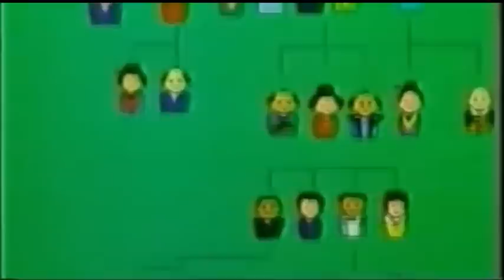อิคคิวซัง ตอนที่ 6 ความทรงจำตอนเด็ก(ของเรา) รวมพลคนชอบ อิคคิวซังFC 🥳🥳🥳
อิคคิวซัง ความทรงจำตอนเด็ก(ของเรา) รวมพลคนชอบ อิคคิวซังFC 🥳🥳🥳 ตอนที่ 6

เณรน้อยเจ้าปัญญา (ญี่ปุ่น: 一休さん; โรมาจิ: Ikkyusan) เป็นการ์ตูนญี่ปุ่นเรื่องราวเกี่ยวกับ อิคคิว เณรในนิกายเซนที่มีปัญญาฉลาดหลักแหลม ตัวละครอิคคิวมาจากพระนิกายเซนชื่อ อิกกีว โซจุง ที่มีชีวิตในช่วง ค.ศ. 1394–1481

แต่ละตอนจะเกิดปัญหาต่างๆ ที่มาจากเพื่อนเณรในวัดอังโกะกุ (ญี่ปุ่น: 安国寺; โรมาจิ: Ankokuji) คือ ชูเน็นซัง จินเน็นซัง เท็ซไซซัง และเทะสึไบซัง หรือที่โชกุนอาชิคางะ โยชิมิสึ กับคิเคียวยะซัง เจ้าของร้านขายของชำในละแวกวัด ร่วมกับลูกสาว ทั้งจากวิธีที่ตั้งใจกลั่นแกล้งเล่นๆ(อำ) คำถามทดลองเชาว์ปัญญา เหตุสุดวิสัย หรืออื่นๆ แต่อิคคิวก็ใช้วิธีการนั่งสมาธิเพื่อให้เกิดปัญญา และแก้ไขสถานการณ์ไปได้ทุกครั้ง โดยก่อนจะนั่งสมาธิ อิคคิวซังจะมีคำพูดประจำว่า ใช้’หมอง นั่ง’มาธิ และโชกุนก็ยังสั่งการให้ซามูไรชินเอมอน ซึ่งเป็นผู้ตรวจการ เฝ้าติดตามอิคคิวซังไปทุกที่ ราวกับเป็นองครักษ์ส่วนตัว โดยอิคคิวซัง เพื่อนเณร และซาโยจัง เด็กหญิงที่อาศัยอยู่บริเวณวัด จะเรียกว่า ชินเอมอนซัง

ที่มาที่ไปของเนื้อเรื่อง เณรน้อยเจ้าปัญญา อ้างอิงถึงประวัติศาสตร์ญี่ปุ่น โดยย้อนกลับไปในช่วงยุคเฮอัง ใน ค.ศ. 794 จักรพรรดิญี่ปุ่น ได้จัดให้มีโชกุน เป็นตำแหน่งของนายทหารใหญ่ ปฏิบัติหน้าที่เป็นอำมาตย์ใหญ่ช่วยในการปกครองประเทศ แต่ต่อมา ในยุคคะมะกุระ จักรพรรดิกลับดูเหมือนเป็นเพียงหุ่นเชิดของโชกุน ใน ค.ศ. 1333 จึงมีการฟื้นฟูระบบจักรพรรดิ ทำให้จักรพรรดิกลับมามีอำนาจอีกครั้ง แต่ใน ค.ศ. 1336 ก็เข้าสู่ยุคมุโระมะจิ นายทหารเข้าปราบปรามชนชั้นปกครอง แล้วก่อตั้งรัฐบาลโชกุน ขึ้นปกครองประเทศในรูปแบบเผด็จการทหารตั้งแต่บัดนั้นจนกระทั่ง ค.ศ. 1868 เมื่อเข้าสู่ยุคเมจิ ตำแหน่งโชกุนถูกยกเลิก จักรพรรดิมีอำนาจในฐานะประมุขอีกครั้ง

การ์ตูนเรื่องนี้ กล่าวถึงเหตุการณ์ในช่วงต้นของยุคมุโระมะจิ หลังจากตั้งรัฐบาลโชกุนขึ้นแล้ว โชกุนโยชิมิทสึ ต้องการความมั่นคงในอำนาจ จึงออกคำสั่งให้โอรสของพระจักรพรรดิองค์ก่อนไปเข้าพิธีบวชตลอดชีวิต (แต่พระอิกคิวตัวจริง บวชเพราะเป็นพระราชโอรสของพระมเหสีนอกสมรสของจักรพรรดิ และถูกพระมเหสีจากราชสำนักกลั่นแกล้ง) เชงกิโกมารุ พระราชโอรสจึงต้องไปบวชเณรขณะที่ยังเล็ก โดยได้รับสมญาว่า อิกคิว แต่ด้วยจิตใจที่บริสุทธิ์ จึงไม่มีความเคียดแค้นโชกุน (ซึ่งได้ชิงอำนาจจักรพรรดิอันชอบธรรมไปจากอิคคิว) นอกจากนี้โชกุนโยชิมิทสึและอิกคิวยังเป็นมิตรที่ดีต่อกันในเวลาต่อมาด้วย

เพลงเริ่ม - ทนจินกันจินอิคคิวซัง (ญี่ปุ่น: とんちんかんちん一休さん; โรมาจิ: Tonchinkanchin Ikkyusan)
เพลงจบ - ฮะฮะอุเอะซะมะ (ญี่ปุ่น: ははうえさま; โรมาจิ: Hahauesama; ทับศัพท์: ท่านแม่)
เพลงที่อิคคิวซังชอบร้องบ่อยๆ (ญี่ปุ่น: 鐘がゴーンと鳴りゃ โรมาจิ: Kane ga gōn to narya (เสียงระฆังดังขึ้นแล้วก็หายไป))